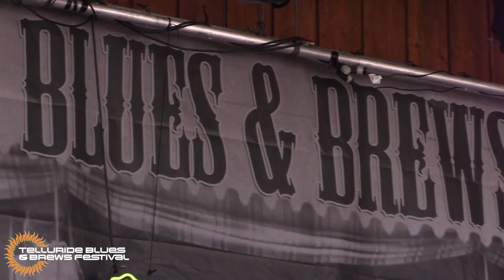Tab Benoit | Live at Telluride Blues & Brews Festival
His guitar wails and cries and his voice is as warm and inviting as a front porch swing on a muggy, Southern night. Tab Benoit is a gifted guitarist, a passionate singer and a songwriter with a conscience. Watch him perform "The Blues Is Here To Stay" live from Telluride Blues & Brews Festival on Saturday, September 19th, 2015.

For more info on the Telluride Blues & Brews Festival,